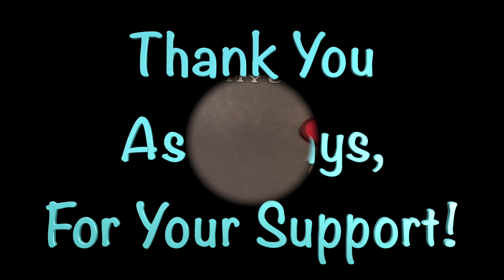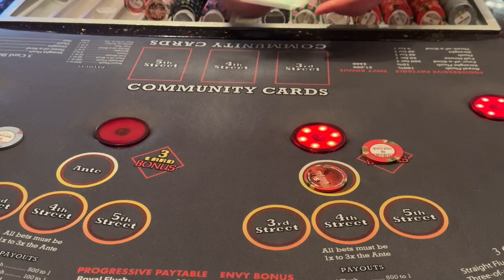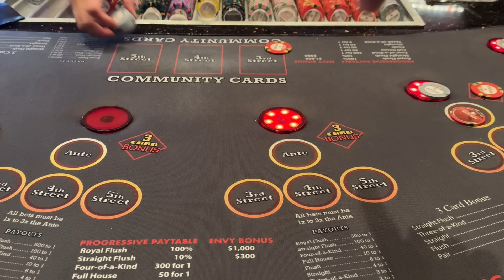What a CRAZY Session! Back With The Ladies for Another Awesome Session Of Mississippi Stud Poker!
Back With The Ladies for Another Awesome Session Of Mississippi Stud Poker At Red Rock Vegas! As always, we hope you enjoy this video, Cheers!